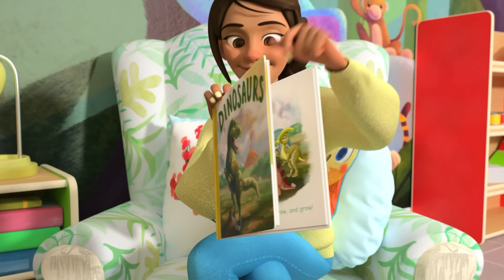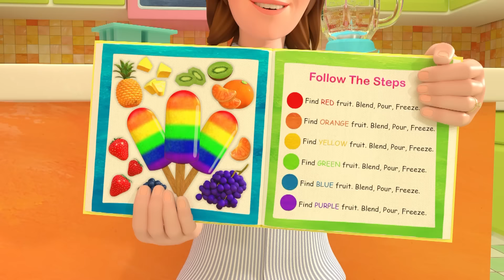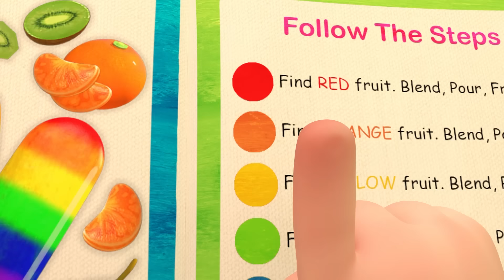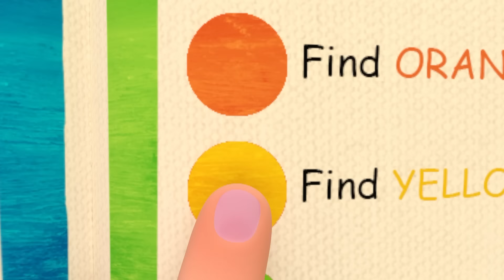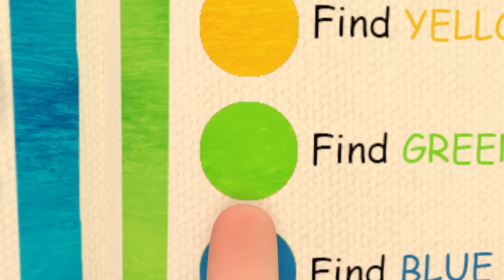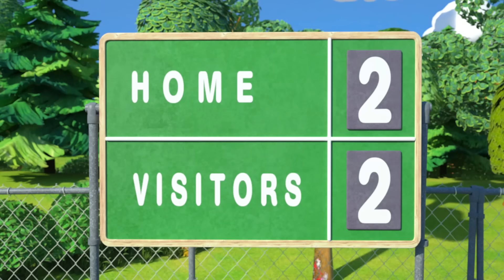¡Si estás feliz, lo sabes! | CoComelon en Español | Canciones Infantiles y de Cuna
Si estás feliz, tú puedes aplaudir.
Si en verdad estás contento,
tu actitud es el reflejo.
Si estas feliz, tú puedes aplaudir.

Si tienes hambre, acaricia tu pancita.
Si en verdad estás hambriento

Si estás cansado, puedes bostezar.
Si tú tienes mucho sueño,

Si estás molesto, debes respirar.
Si en verdad estas molesto,

Si sorprendido es-tás, tú puedes saltar.
Si en verdad estas perplejo,
Si sorprendido estás, tú puedes saltar.

Si estás triste, tus ojos frotarás.
Si estás triste y puedes verlo,

Si te ves gracioso, lo puedes mostrar.
Si te ves muy divertido,

Si estás feliz, salta y grita hurra.
¡Hurra!
¡Hurra!
¡Hurra!

00:00 ¡Si estás feliz, lo sabes!
02:52 Mary tenia un corderito
05:40 Ovejita negra
08:08 Mi perro, Bingo
10:46 A nadar
13:21 Estrellita dónde estás
16:19 Las ruedas de bus van
19:52 La bicicleta
23:08 Los Dinosaurios
26:08 Ya llegamos
28:40 Las paletas multicolor
33:11 Los tres cerditos (Version Piratas)
36:44 John Jacob Jingleheimer Schmidt
39:31 Haz una expresión
42:22 Lilas Margaritas
44:46 El puente se va a caer
47:04 La cancion del fútbol
49:57 En el estanque
52:54 El pastelero
55:19 Canción para ayudar